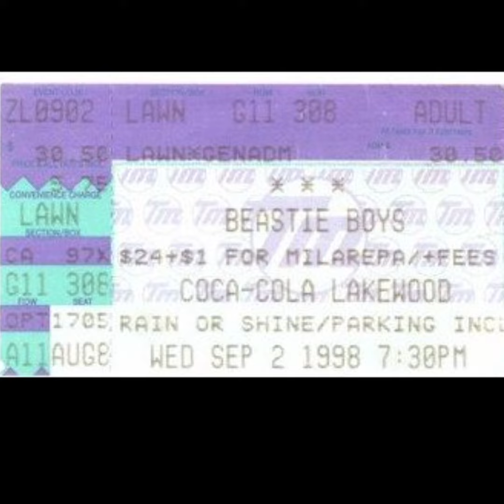Beastie Boys - Heart Attack Man ( 9/2/1998 Atlanta, GA )